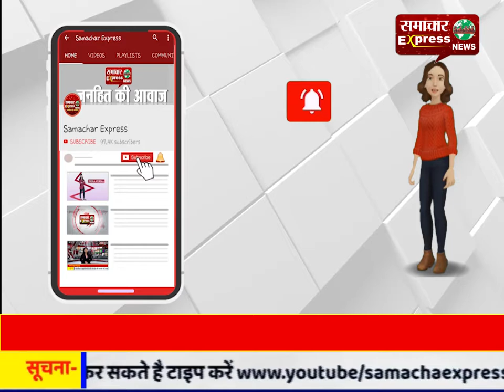*अमरोहा ब्रेकिंग* 8 वर्षीय छात्रा का अपहरण कर छात्रा की चाकू से रेती गर्दन